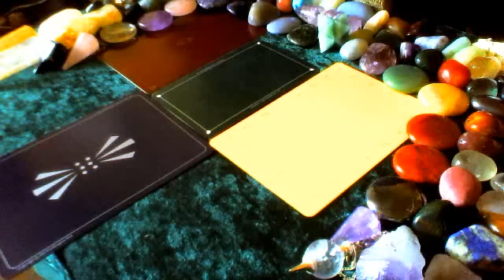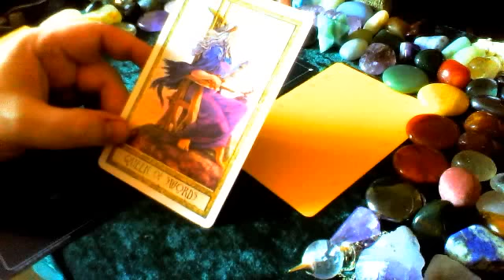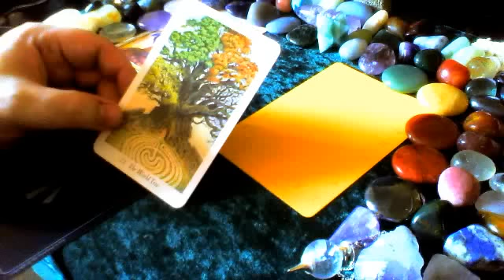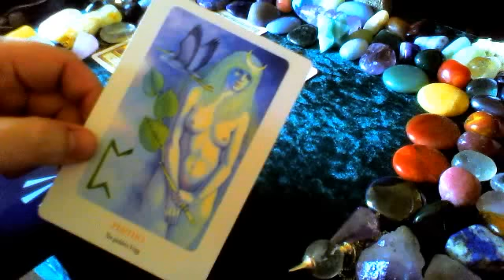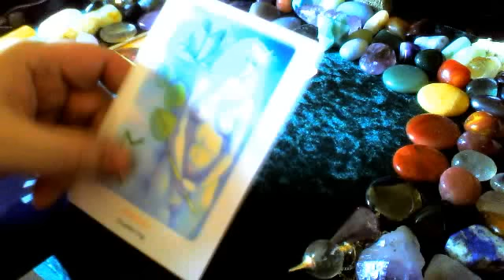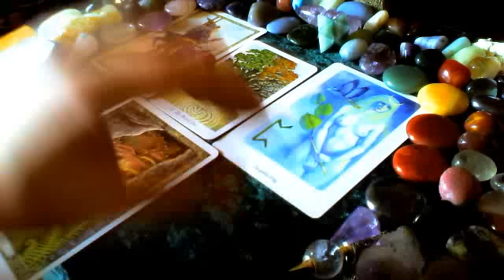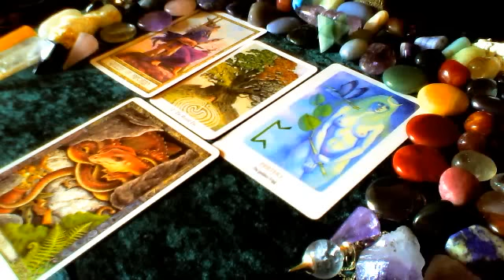Tarot reading "Card of the Day" - 09.05.12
Greetings all! We have a really earthy reading today, with new beginnings, the seeds of creation, making our own luck and the promise of successes to come! Enjoy! xx